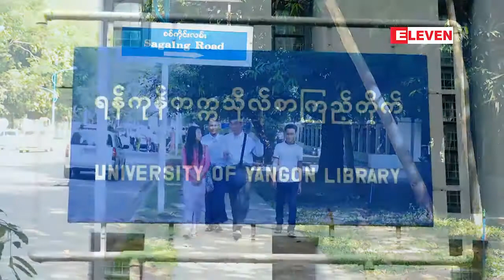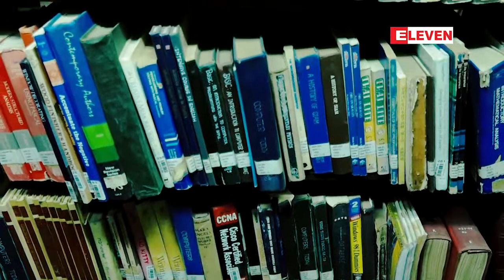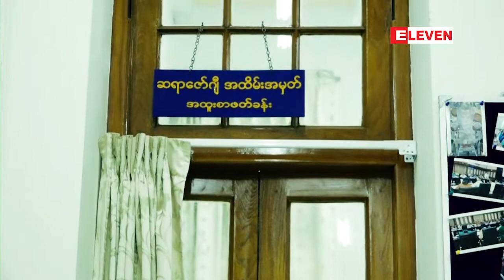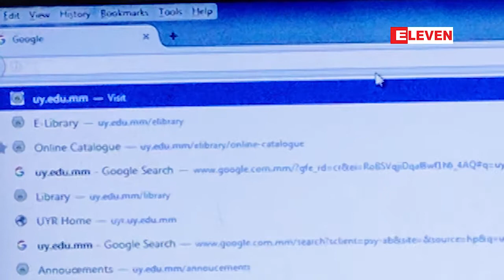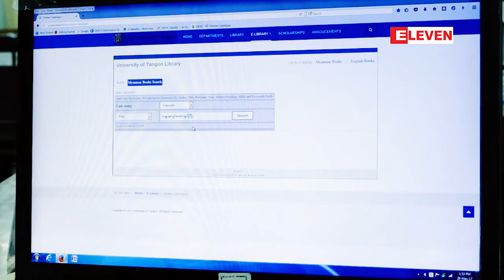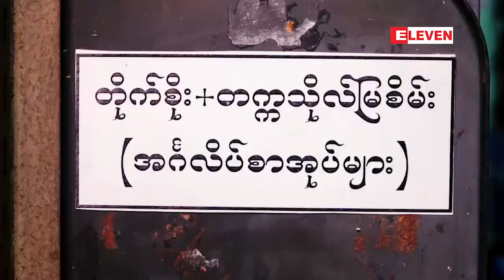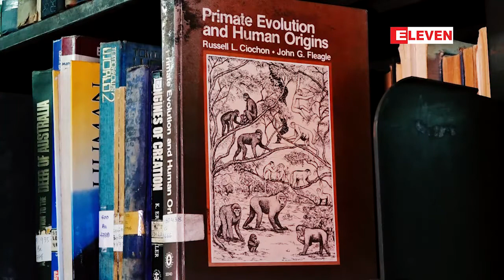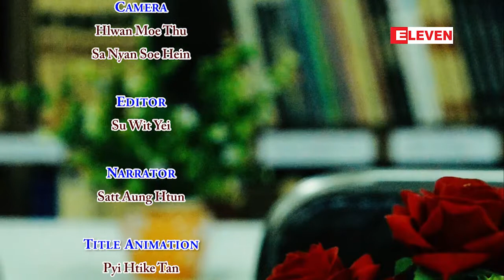“ A Visit Around Yangon ” (ရုပ္သံအစီအစဥ္)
အားလပ္ခ်ိန္မွာ စာဖတ္ျခင္းျဖင့္ အပန္းေျဖလိုႀကတဲ့ စာေပျမတ္ႏိုးသူတို႔အတြက္
သမိုင္း၀င္ေနရာတစ္ခုျဖစ္တဲ့ ရန္ကုန္တကၠသိုလ္နယ္ေျမထဲက ရန္ကုန္တကၠသိုလ္
စာၾကည့္တိုက္အေၾကာင္းကို တင္ဆက္ေပးလိုက္ပါတယ္။